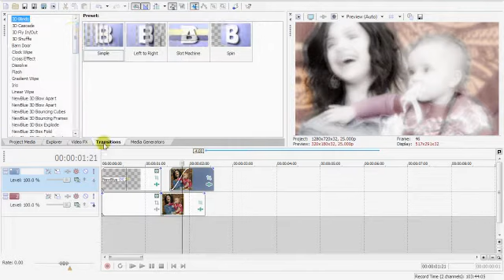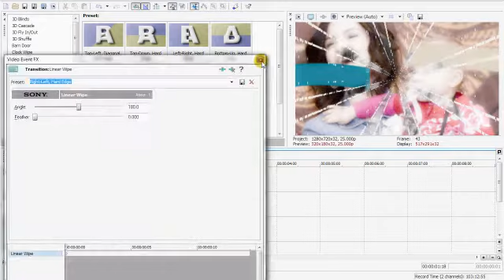Sony Vegas Effect | number thirty - nine ! :D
Jennsters here x] (Jenny)
edit : for the transition i used I will make
a tutorial for that cause I forgot to show you how
to do it on there sorry ): anyways please credit for
this effect and I'm sorry I think I went to fast if you need help comment
below! (: